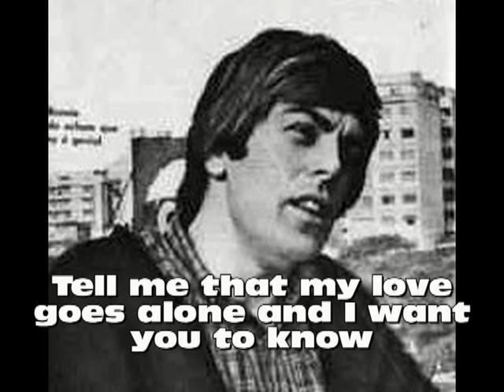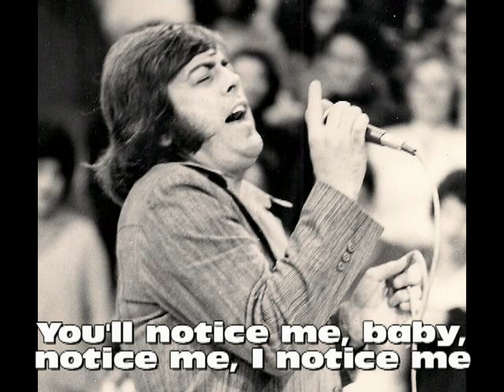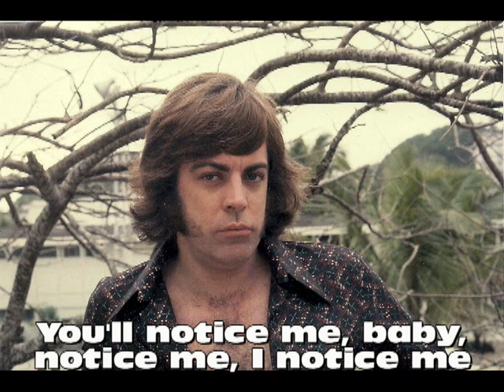YOU'LL NOTICE ME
Intérprete: TERRY WINTER
Autor: Bart Baraboskin (Terry Winter)
New Records